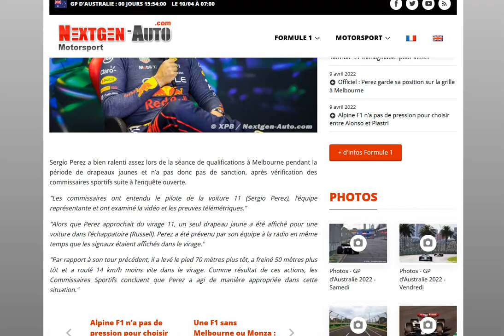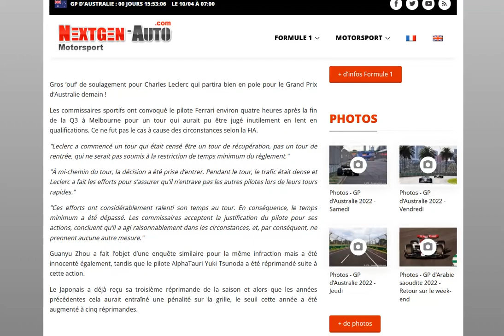Officiel : Perez, Leclerc, Zhou et Tsunoda s'en tirent sans pénalité !